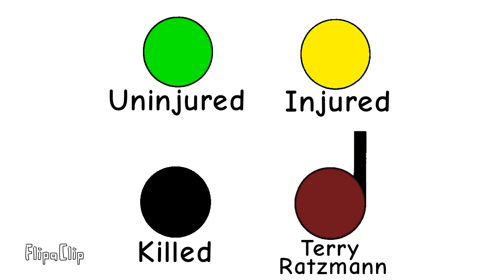Terry Ratzmann Animation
On March 15th 2005 Terry Ratzmann Went To The Living Church Of God In Wisconsin And Opened Fire On Churchgoers. He Killed 7 People And Injured 4 Others Before Committing Suicide.
NOTE: I do not idolize these people also this is the full shooting